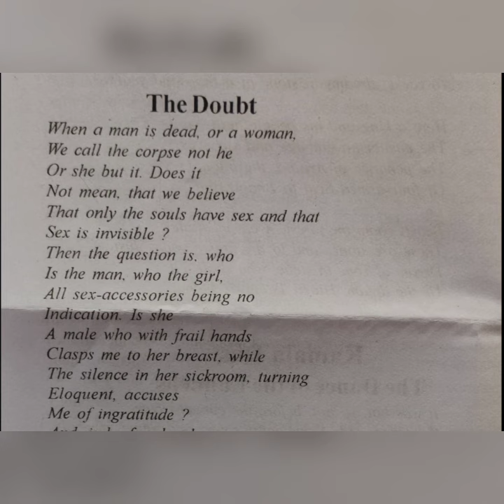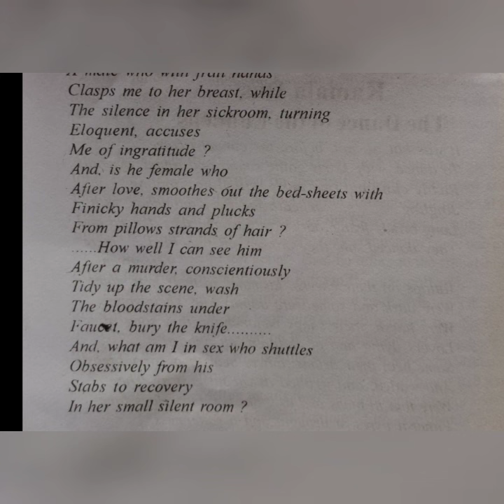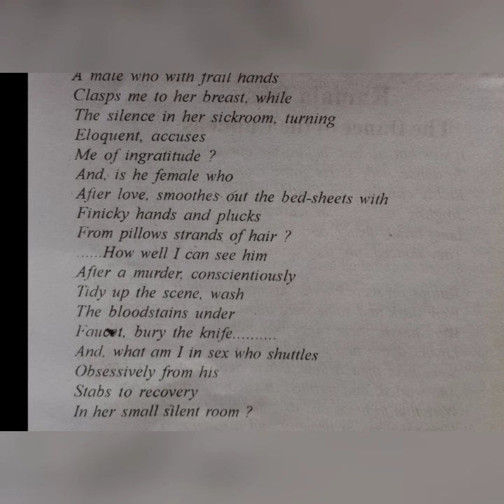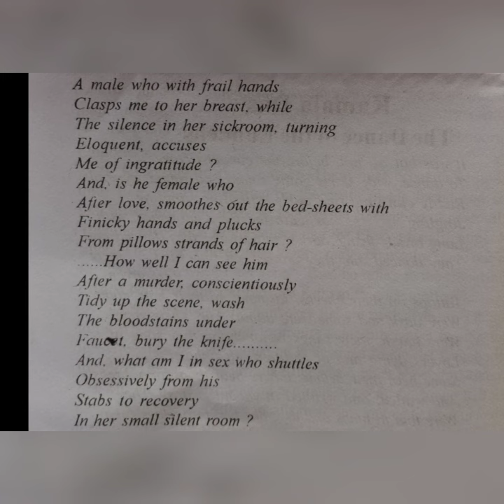The Doubt Kamala Das